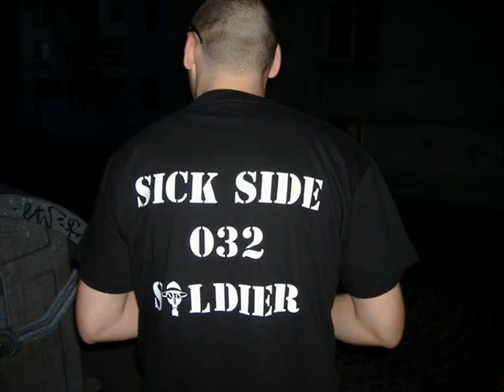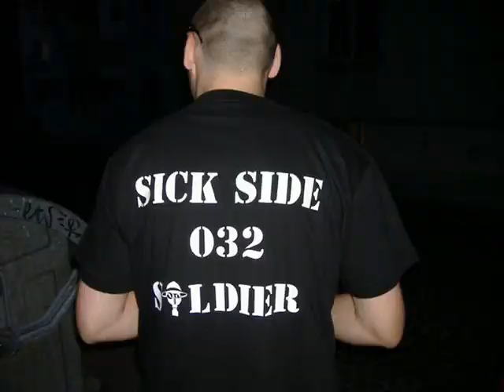Fease Squad&AlekOne-Kontra Beat(2006)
Kontra Beat